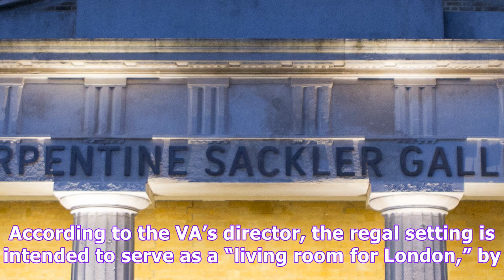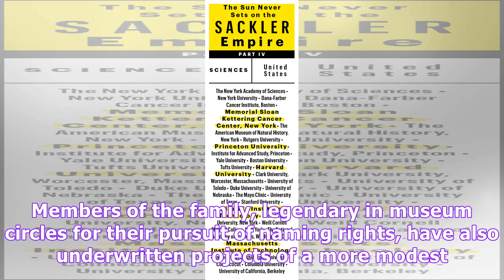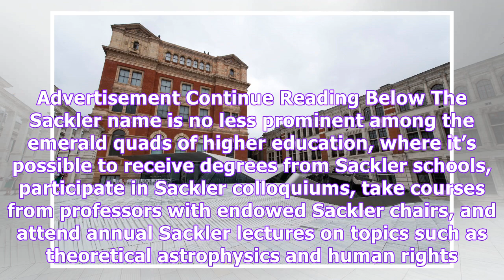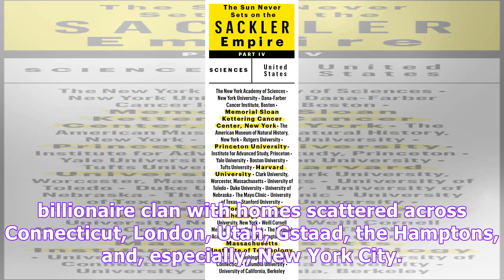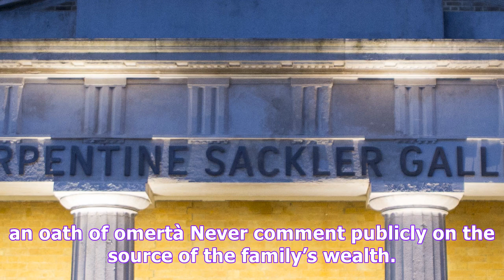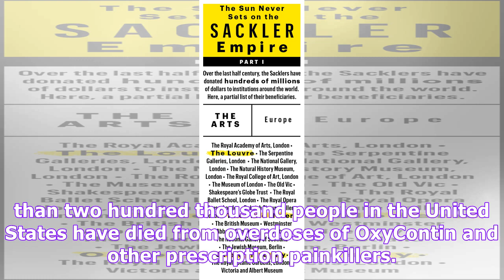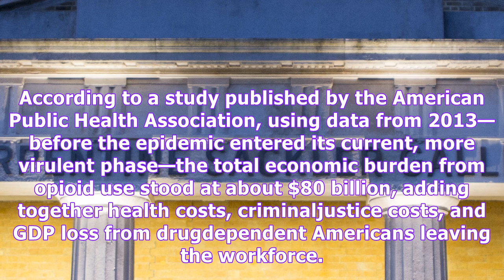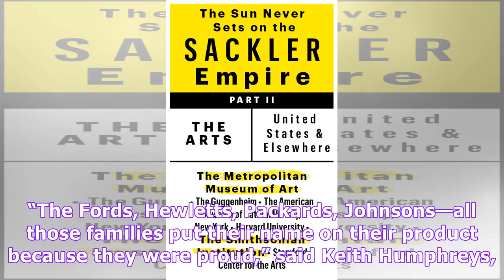The secretive family making billions from the opioid crisis